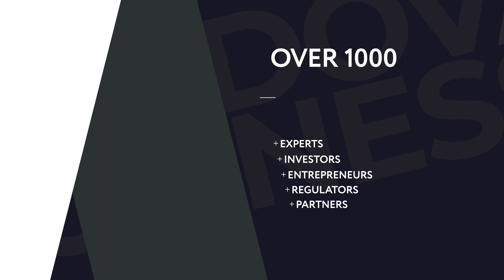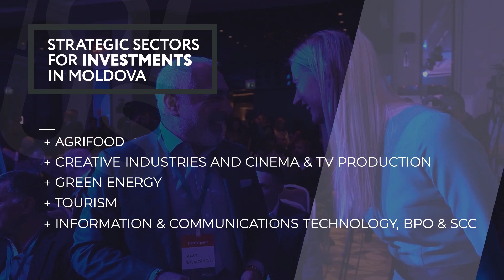Moldova Business Week 2019 Invitation to participate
Invitation from General Director of the Moldovan Investment Agency, Rodica Verbeniuc,  to attend the biggest economic event of the country Moldova Business Week 2019